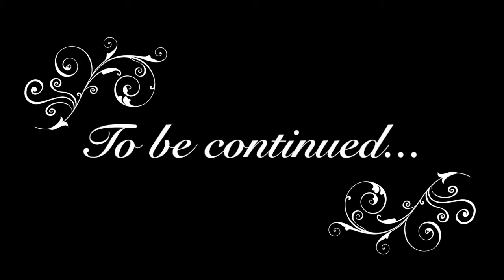Lps Keepers of the Elements (Ep. 6 - Mall Trip and Tragedies)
Its up! Its finally up! *screams* I've been so excited to share this episode with you guys, and I know you've all been waiting for it. Thank you to those of you have have stuck with me this far! I couldn't be more grateful c: